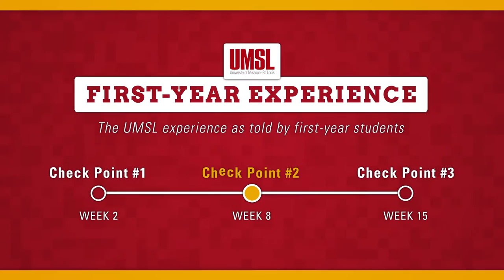UMSL | First-Year Experience: Part 2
Learn what life is like at UMSL as told by first-year students.